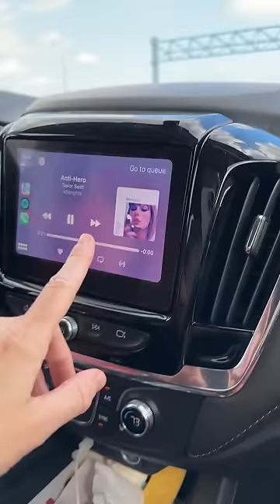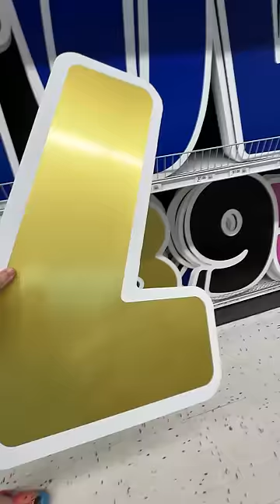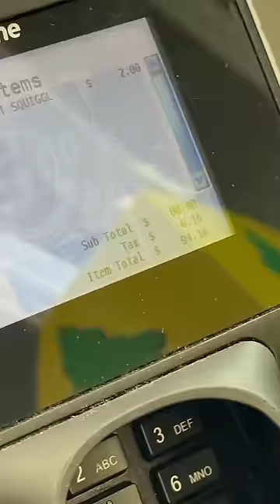Ultimate TAYLOR SWIFT Party!😍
Little Mama of The McFive Circus transformed into Taylor Swift.
But will she make it to the Super Bowl.
Find out on now  this MEGA episode
Little Mama is so excited to see Taylor Swift at the Super Bowl. She is root for the Kansas City Chiefs to win the Super Bowl because she wants Travis Kelce to win. With that said she made up a new drop called the Travis Kelce Death Drop!
Will there be a rep TV announcement in Tokyo?
Aerial hammock drops
Aerial silks drops
Super Bowl Sunday
Travis Kelce and Taylor Swift
Taylor Swift Super Bowl
Chiefs Super Bowl